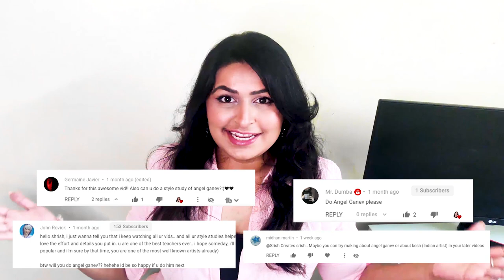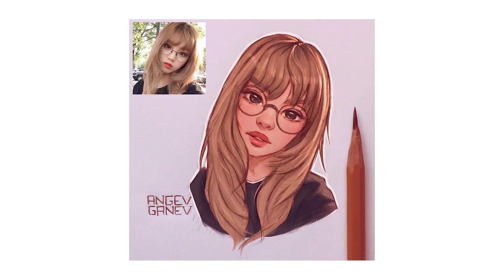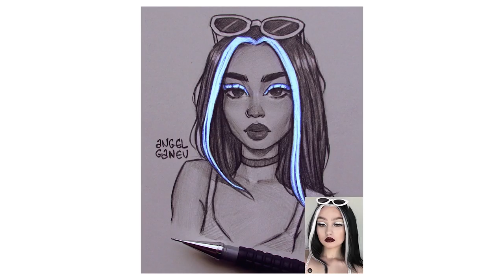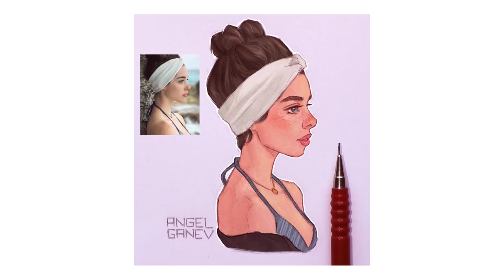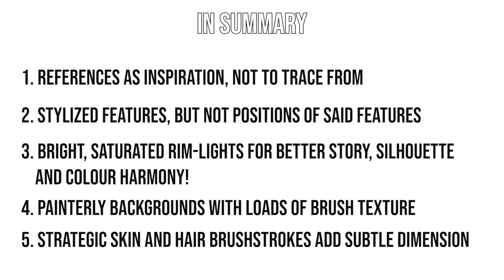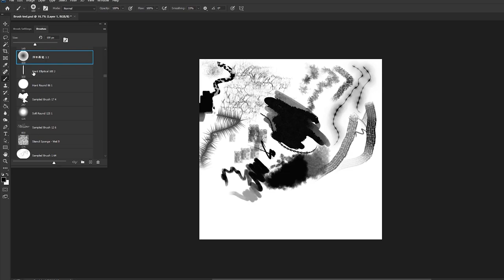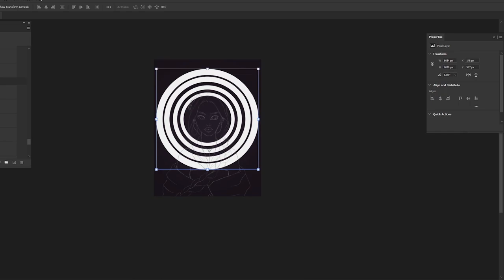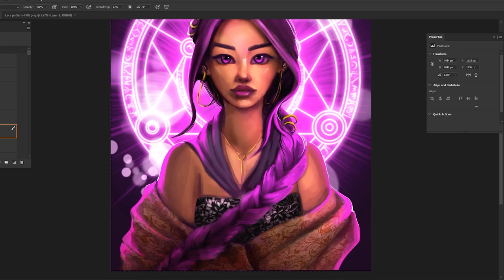😱 ANGEL GANEV TUTORIAL | Angel Ganev Style Study 🎨 [REQUEST]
Welcome back to style study month! I’m so glad you guys are loving these so much.

Today's video covers the amazing art of Angel Ganev, who is a popular artist and incredibly entertaining Youtuber, with a newly published book! We study his style of painting, analyse his portraits, and apply it all to our own cool paintings. Make sure you watch this one, there is much to learn!

TIMESTAMPS:
Intro: 00:00
Part 1 - Analysis: 02:06
Part 2 - Study:  14:51
Part 3 - Original Painting:  18:55
Outro: 23:20

Song: Hora [Romania]
Artist: Nikolae Duta
Album: Brass Bands in Balkan Folk Music
Licensed to YouTube by: The Orchard Music (on behalf of MUSICAL ARK), and 2 Music Rights Societies

Pink Neon Light

Srish x